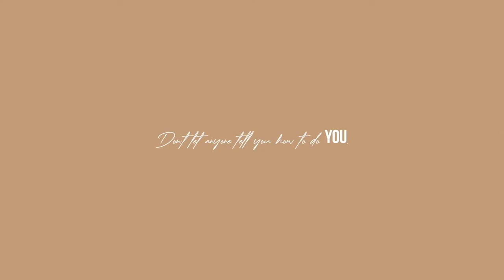NAIL VLOG 2.0 | Butterfly Rhinestone Nails ★ Jaid0r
Hey baddies!

age ▸ 20
where am i from? ▸ houston, tx
race ▸ black and blacker

be you, stay true, and don't let ANYONE tell you how to do YOU!